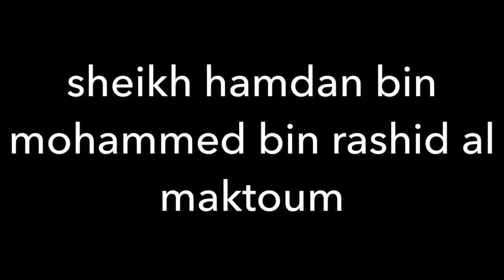I LOVE YOU (sheikh hamdan bin mohammed bin rashid al maktoum)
I make this because he's so amazing prince, I admire in him
hope that everyone will like this video. Thanks for all the views this video.